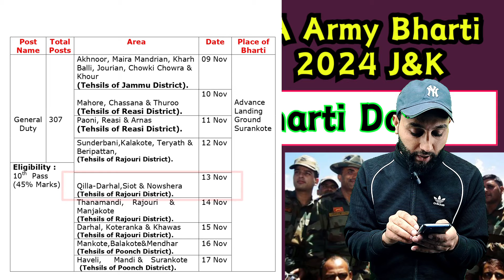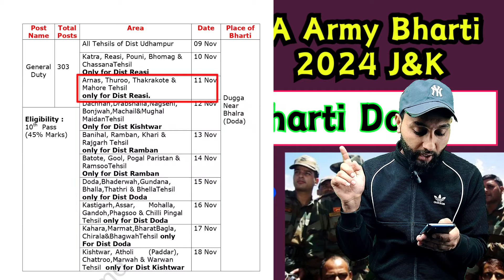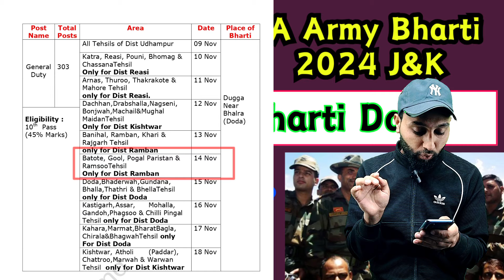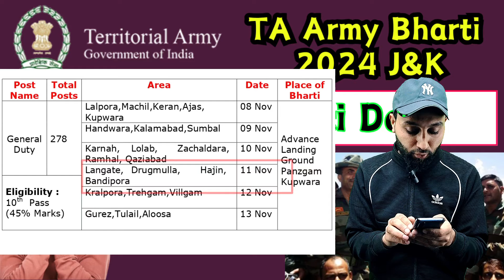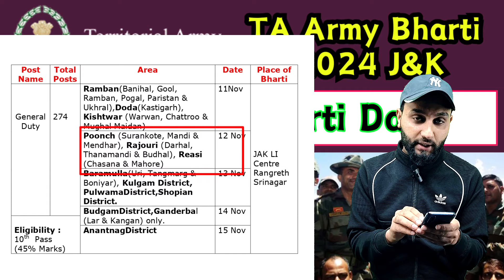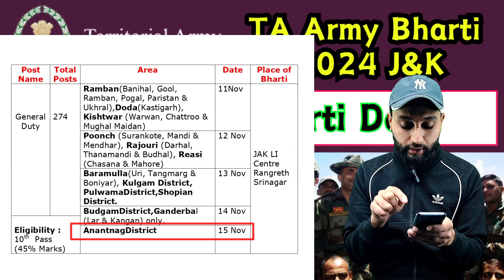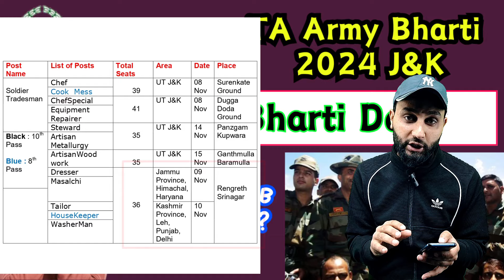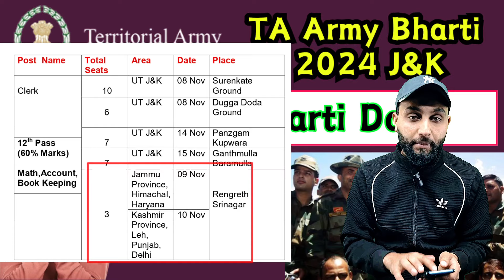TA Army Bharti J&K : Area & Date Wise Bharti J&K : Total Posts -Kis ko kb jana hai & Khaan Jana hai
TA Army Bharti Area &  Date Wise Bharti J&K 2024 : Total Posts - Kis ko kb jana hai (General Duty, Clerk & Tradesman)
TA Army Recruitment J&K 2024 : Bharti Date , Eligibility & Selection Process (Not a Permanent Job ??

Instagram Page for all Updates